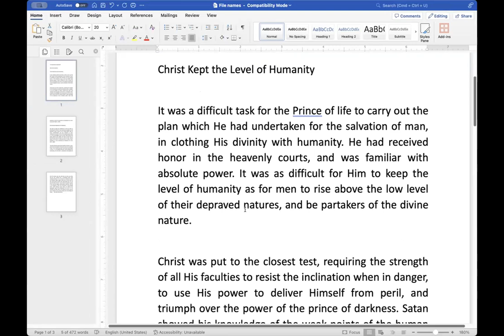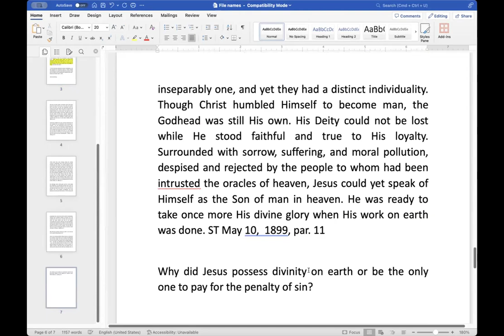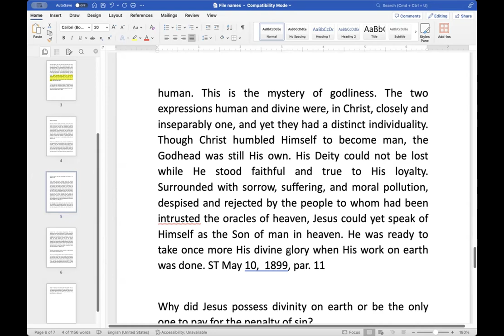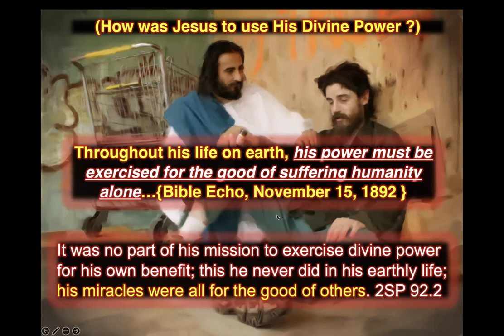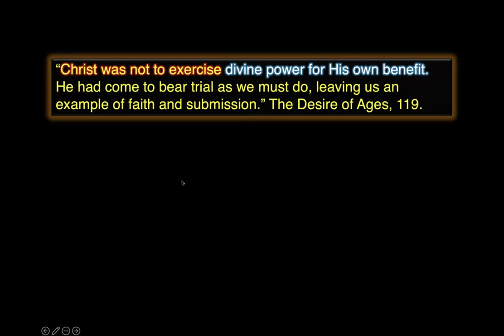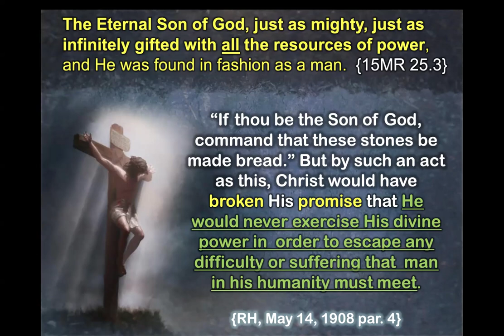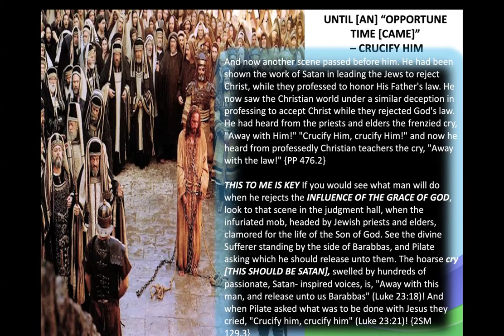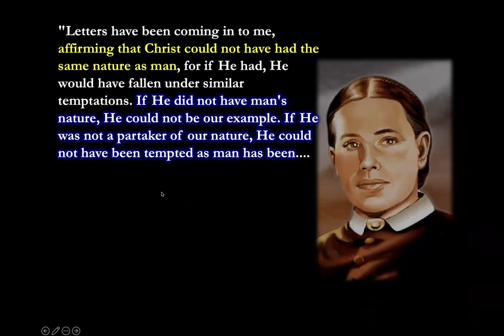14. How did He Overcome? by Sami Wilberforce